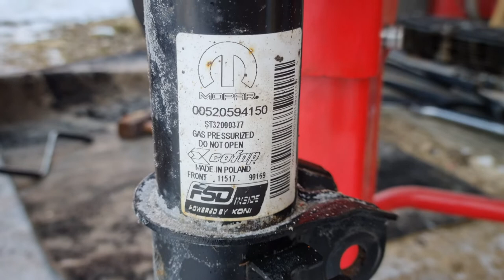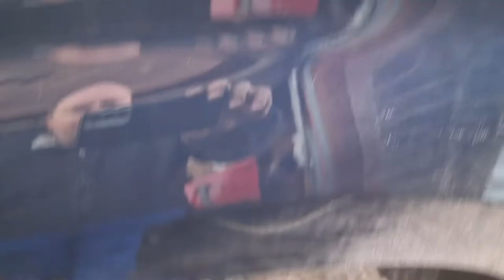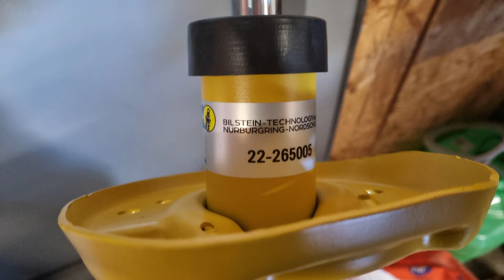Remplacement amortisseur avant sur FIAT Tipo (356) 1.4 16V